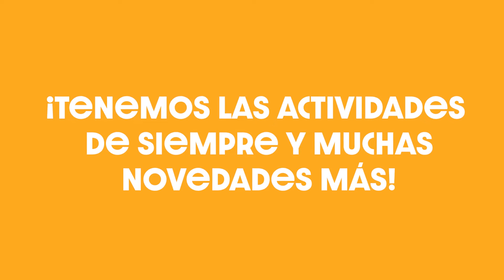After School Program